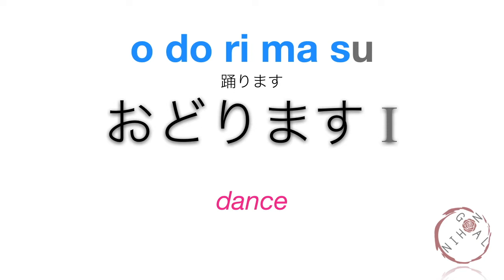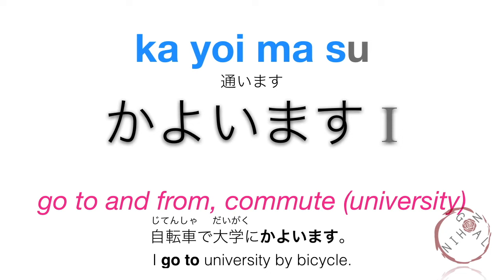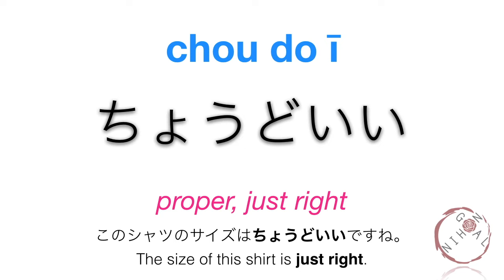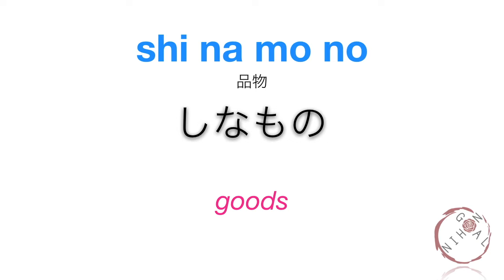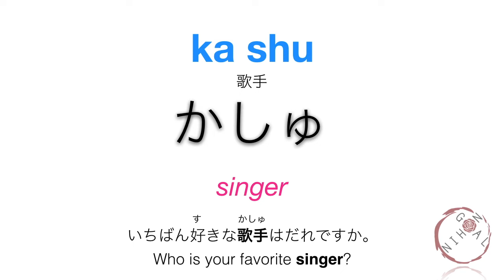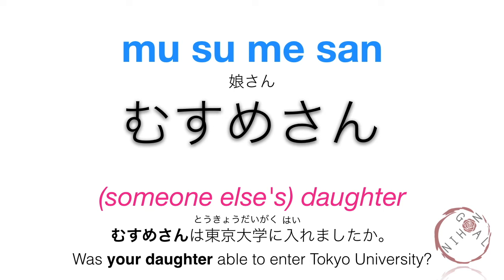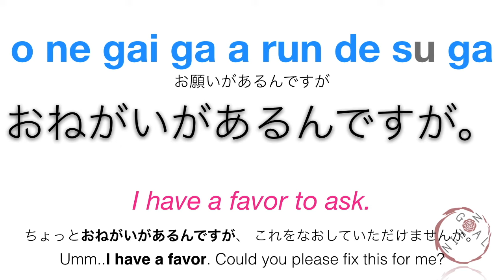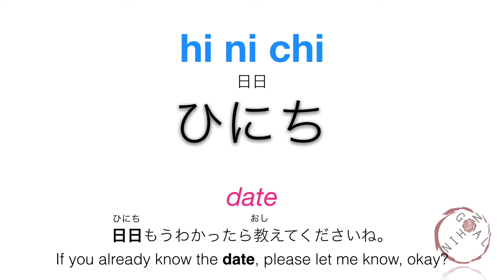Learn Japanese || Minna No Nihongo Lesson 28 Vocabulary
These lessons are based from the Minna No Nihongo Textbook, first edition.
 I am not a certified Japanese language teacher. I only took the  JLPT N3 exam so I’m not yet 100% fluent in Japanese. I’m only sharing what I’ve learned from my language school and through self-study.. I chose the Minna No Nihongo textbook because I’m familiar with this material. So consider this  more of a study with me kinda style. I’m also planning to take the JLPT N2 test in the future. So if you find any mistakes, feel free to let know so that we can all learn together. Thank you!